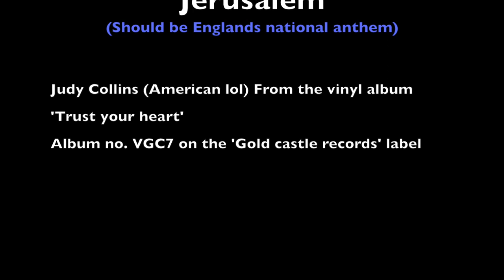Jerusalem...Judy Collins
Englands national anthem